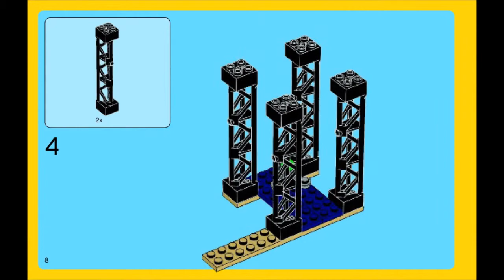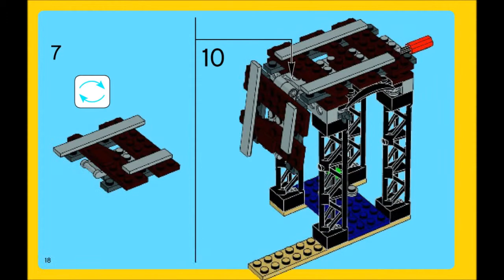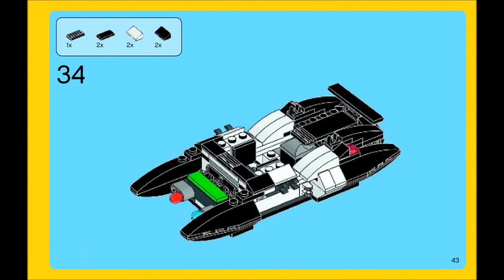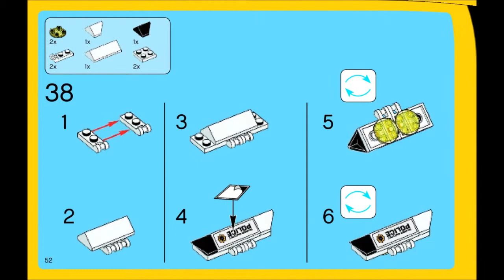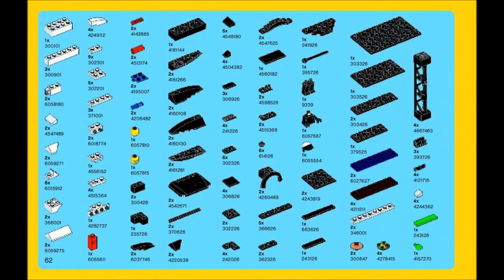70802 Bad Cop's Pursuit LEGO Movie (Instruction Booklet)